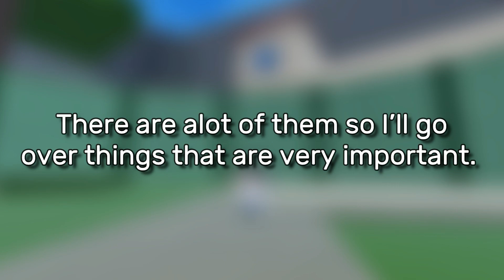NEW UPDATE 206 IS GREAT | Shinobi Life 2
This is a video about the new Update 206